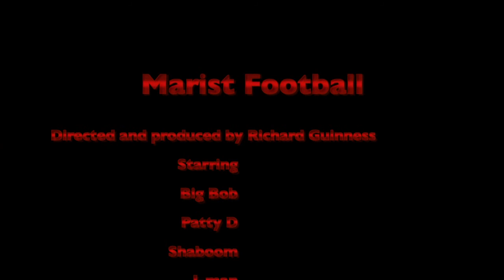marist football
documentary of the marist football team 2012